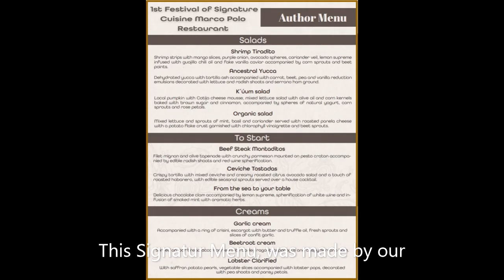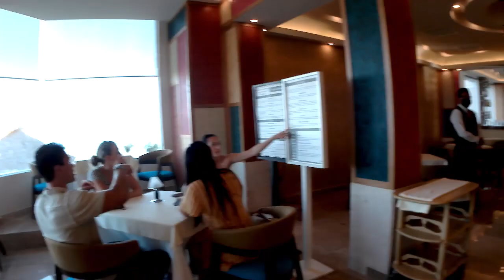Marco Polo Signature Menu Club Solaris Cancun/ Menú de Autor Marco Polo en Club Solaris Cancún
NEW signature menu

During June, We are offering our members and guests a dining menu at our Marco Polo Restaurant that will be unique as it fuses traditional elements from the region with every single dish.

Don't forget to make reservations with your concierge as this delicatessen you won't find anywhere else.

Nuevo Menú de autor

Durante el mes de Junio, Le estamos ofreciendo a nuestros Socios y Huéspedes, un exclusivo Menú en nuestro Restaurante Marco Polo, que es único, ya que fusiona elementos de la region en cada uno de los platillos.

No se les olvide hacer reservaciones con su concierge, para degustar de estos exquisitos platillos